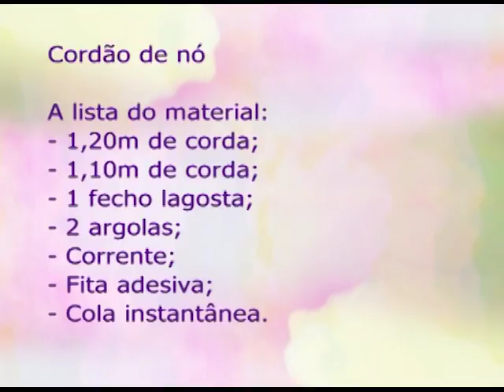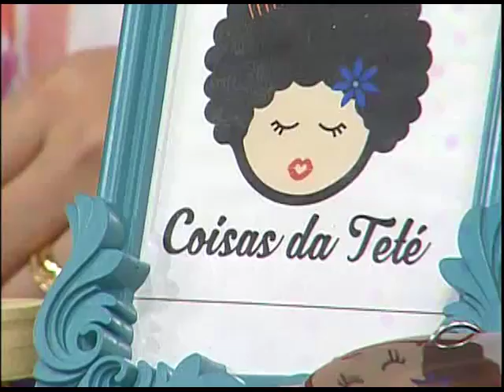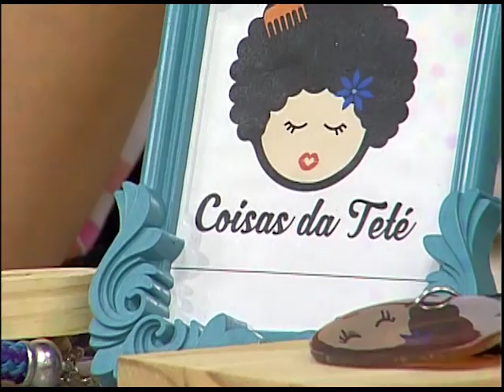Espaço Feminino - Alergia Alimentar